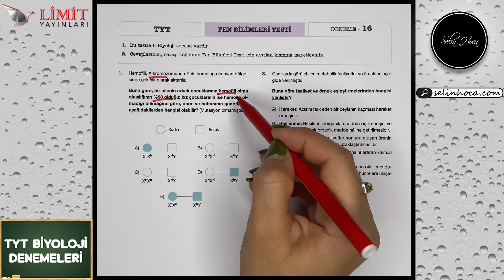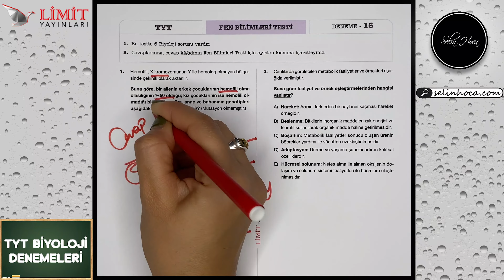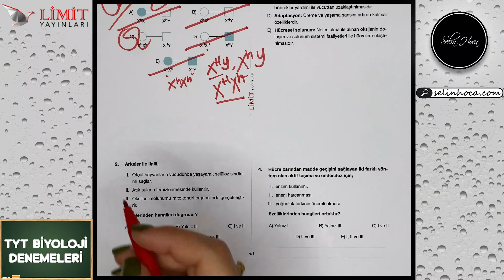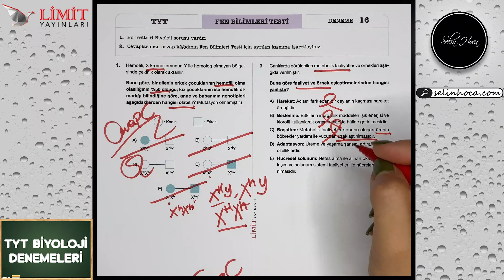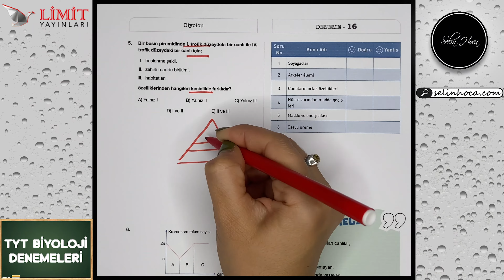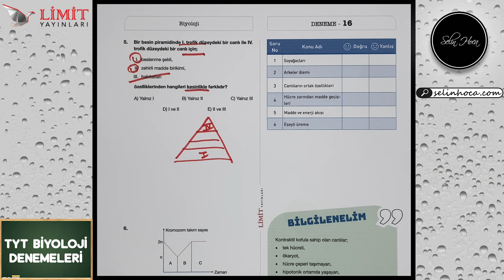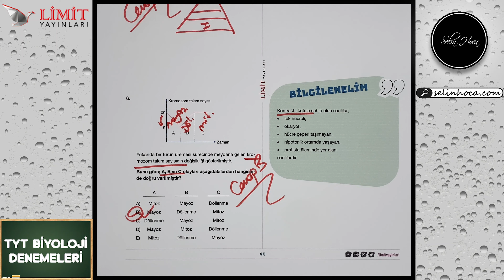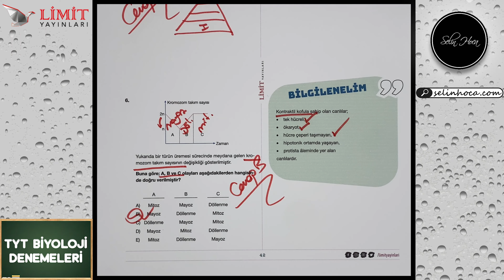16. TYT Biyoloji Denemesi - Limit Yayınları